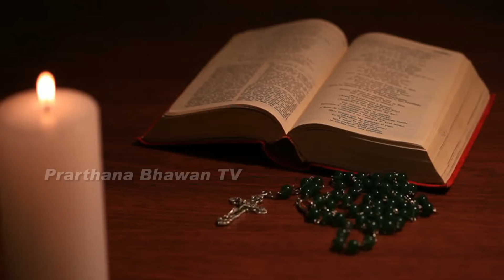ADORATION || 16 SEP. 2022 || B4JESUS WORSHIP MINISTRIES